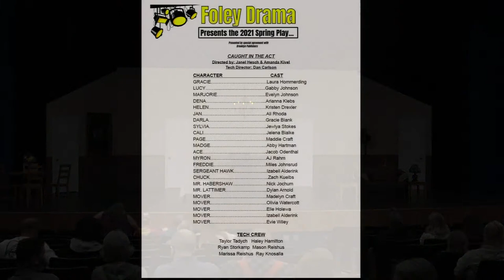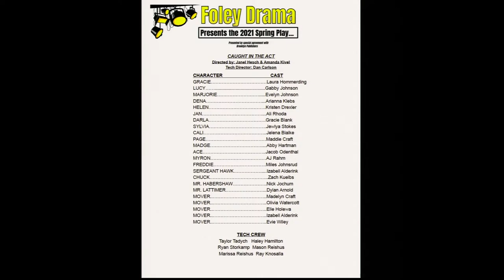Foley High School Spring Play - Caught in the Act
Foley Drama Presents - Caught in the Act: Presented by special agreement with Brooklyn Publishers